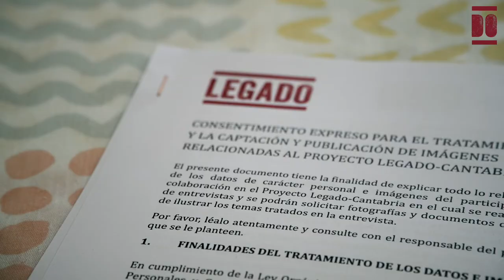Valentina Gutiérrez de la Concha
Valentina nace en marzo de 1950 en Coterillo, un entorno rural en donde su familia -padres, abuelos y dos hermanos- se dedicaba a la ganadería láctea a pequeña escala. Su formación educativa, de los 6 a los 18 años de edad, transcurrió en el Colegio de Sordos de Vizcaya Gregorio Ybarra, antiguamente situado en Deusto. En 1968, al finalizar sus estudios, regresó con su familia y se dedicó a trabajar en tareas del hogar y de cuidado de sus padres y del ganado, así como de los cultivos hasta los casi 30 años.
En ese momento conoció a Andrés en la Asociación de Sordos de Santander y Cantabria (ASSC). Tras su boda, en marzo de 1980, se mudan a Molledo en donde tiene y cría a su hija e hijo. Actualmente, lleva una vida tranquila con Andrés y es abuela de 3 nietas.  Se siente agradecida con su familia por haber sido un apoyo importante en su vida; en concreto, a sus padres les agradece que le hayan permitido estudiar, a sus hermanos su ayuda continua, y a sus hijos y nietas la ayuda que le aportan para comunicarse con otras personas desconocedoras de la Lengua de Signos.
Hablamos con Valentina sobre su historia de vida desde la infancia hasta la actualidad, sus pasiones -hacer rutas, viajar, coser, etcétera-, y las dificultades y barreras de comunicación a las que ha hecho frente desde su niñez en nuestra sociedad, mayoritariamente construida en torno a la comunicación en lengua oral y desconocedora de la Lengua de Signos Española y de su cultura.